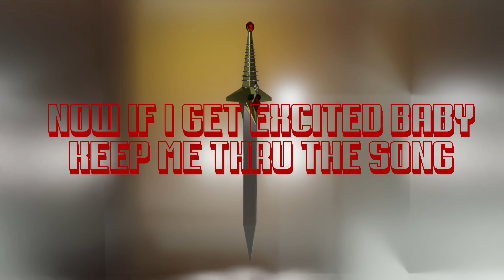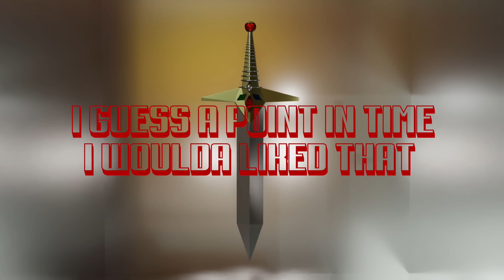“Enter Your Fantasy” - ET Boys (Official Lyric Video) 2023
Enter the dreamy world of “Enter Your Fantasy” by the ET Boys! Their 6th release fir 2023. They just keep creating Nu Music that we love!

Credits -
“Enter Your Fantasy” -  Song by ET Boys
Track Written  by Sharkeyes, Aidan Adler , Monsie (Edmond Benedetti)
Lyrics/Vocals by Tacboy
Guitar by Aidan Adler
Produced by ET Boys with Joseph Salamida/Vanquish Studios
Mastered by Kevin Peterson/The Mastering Palace
 Executive Producer - Pepper Gomez

Video,  Art and Single Cover by Daniela Valerio

 Distribution by OneRPM